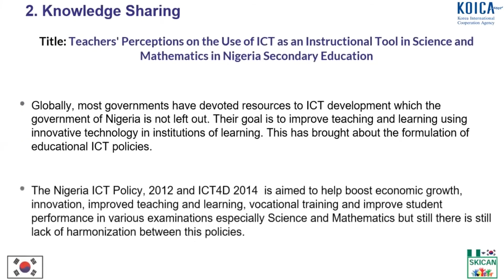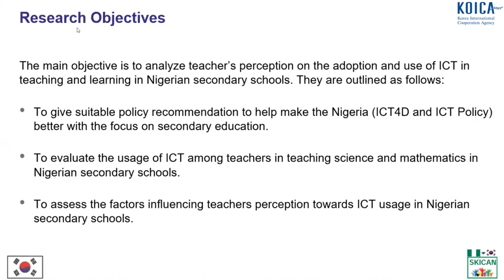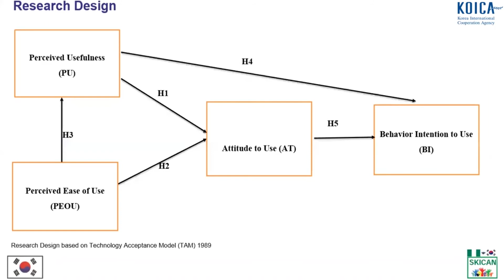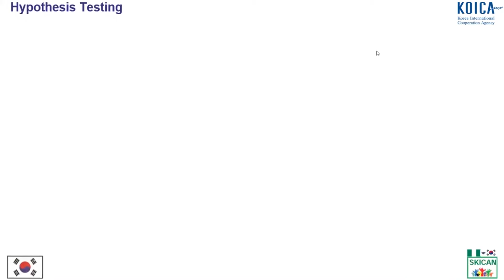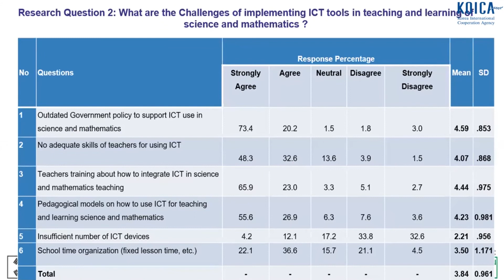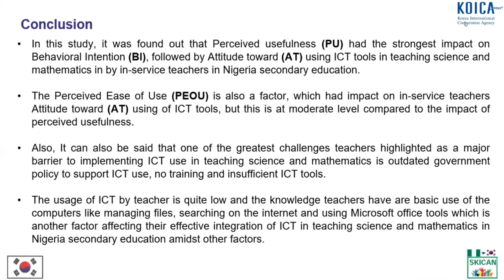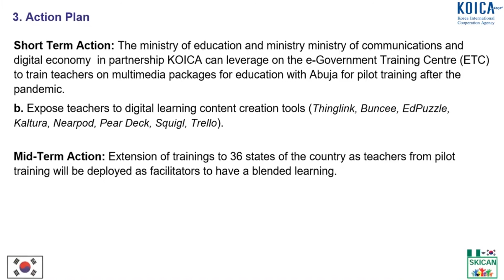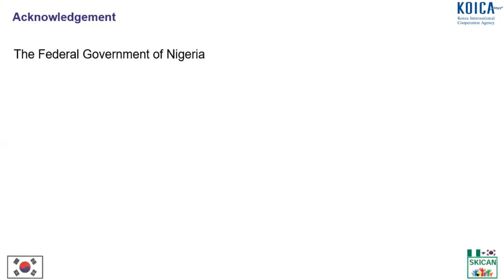KOICA Alumni Knowledge Sharing Webinar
This Knowledge sharing webinar is on Accelerating Multimedia Education in Nigeria During COVID-19.
The presenter: Ebire Francis Ayodele(Federal Ministry of Communication and Digital Economy)